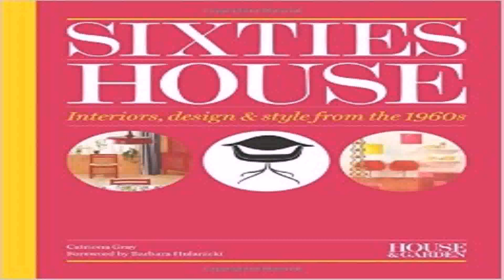1960s House Style Uk (see description) (see description)